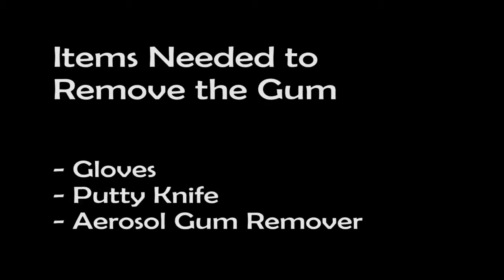How to Remove Gum from Carpet